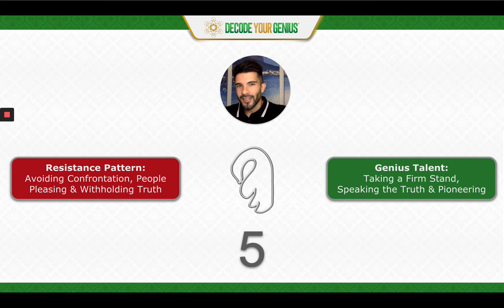Genius Talent #5 - Do You Have It?